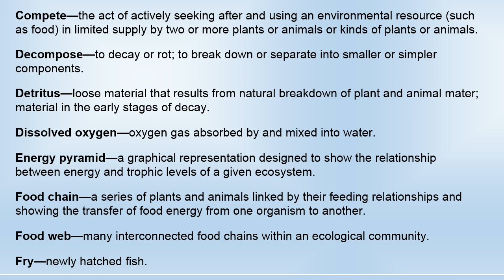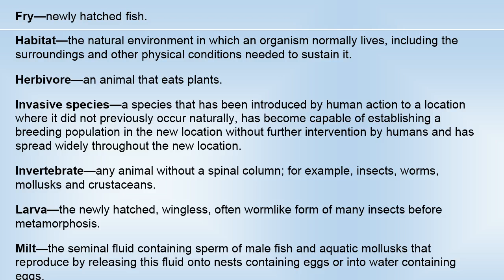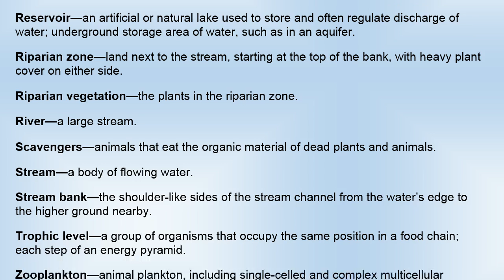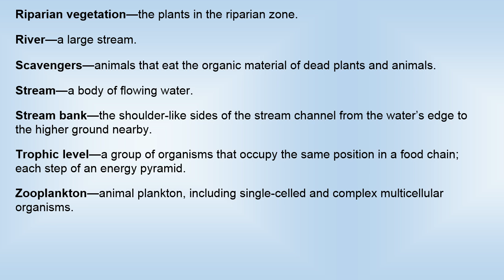Aquatic Communities Definitions - L5.D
Aquatic Communities Definitions, from Aquatic Science STEM curriculum Lesson 5 (Aquatic Communities) that includes topics: What are some of the basic survival needs of all living things?  What is a population? What is a community?  What is habitat? Why is it important? Why must organisms compete for resources? What is carrying capacity? What is a niche? Why is it important?  What are invasive species? Why are they a problem?  What is the source of energy for aquatic communities? How does energy circulate among organisms in an aquatic community?  What is a food chain? What is a food web? What is an energy pyramid? What is a trophic level?  How do predator and prey species keep species populations in balance in aquatic communities? What is natural selection?  In what ways might food webs, food chains, and predator-prey relationships be different in a pond, an estuary, and the Gulf of Mexico? What happens when one piece is altered or removed? .

Dr. Rudolph “Rudy” Rosen is a professor in the Meadows Center for Water and the Environment at Texas State University.

Aquatic Science Lessons with Dr. Rudy Rosen is an on-line video curriculum arranged into 13 lessons in YouTube Playlists. Each lesson covers a major subject area and is broken down into short sub-topic video presentations. These short videos covering important aquatic science topics can be used in teaching instruction or for self-education.  A comprehensive teaching guide and enhancements can be downloaded FREE